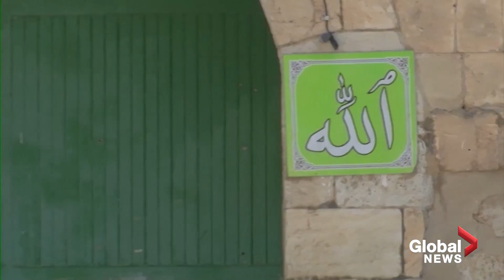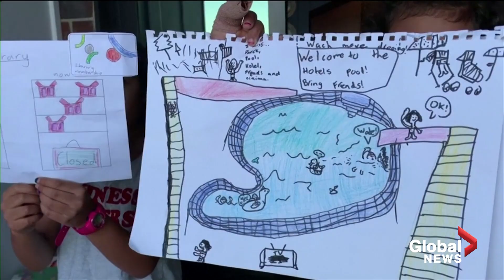Coronavirus around the world: April 23, 2020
In today’s top coronavirus headlines:

The US economy has wiped out all the job gains since the Great Recession.

German Chancellor, Angela Merkel says her country is still at the beginning of the pandemic.

Palestinians prepare for restrained Ramadan clouded by coronavirus.

Two cats in New York state test positive for coronavirus.

Japan's slot machine parlours stay open despite its ongoing state of emergency.

Children's drawings from lockdown show the world what they miss most.